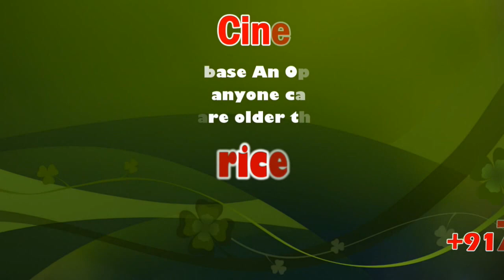TNCC President K.S.Alagiri Press Meet at Coimbatore airport | sicp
Tamil Nadu Congress Committee(TNCC) is the wing of Indian National Congress serving in Tamil Nadu. The Current President is K.S. Alagiri. Social policy of the TNCC is officially based upon the Gandhian principle of Sarvodaya (upliftment of all sections of the society).

இலங்கையில் வடக்கு மற்றும் கிழக்கு மாகானங்களை இணைத்து தமிழ் மாநிலம் அமைக்க இலங்கை அதிபர் கோத்தபயா ராஜபக்சேவிற்கு பிரதமர் மோடி ஒரு அழுத்ததைக் தர வேண்டும் என தமிழ்நாடு காங்கிரஸ் கமிட்டி தலைவர் கே.எஸ்.அழகிரி தெரிவித்துள்ளார்.

கோவை விமான  நிலையத்தில் தமிழ்நாடு காங்கிரஸ் கமிட்டி தலைவர் கே.எஸ்.அழகிரி செய்தியாளர் சந்திப்பு.

பாஜக அரசின் தவறான பொருளாதார கொள்கையினால் கடந்த 8 ஆண்டுகளைக் விட மிக மோசமாக நாடு உள்ளது ஆறாண்டு காலத்தில் இந்த நாட்டைக்  எவ்வளவு சீரழித்து உள்ளது என்பதைக் இந்த  தவறன பொருளாதார கொள்கை காட்டுகிறது என்றார். தொடர்ந்து பேசியவர் கோட்சே இந்த நாட்டின் தேச பக்தர் என்று சொன்னால் காந்தி யார்? என கேள்வி எழுப்பினார்.